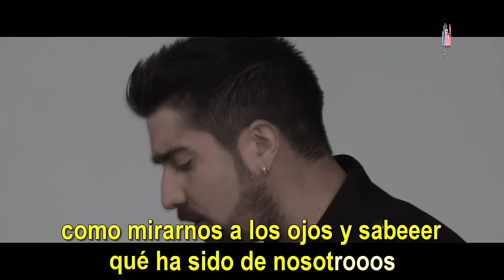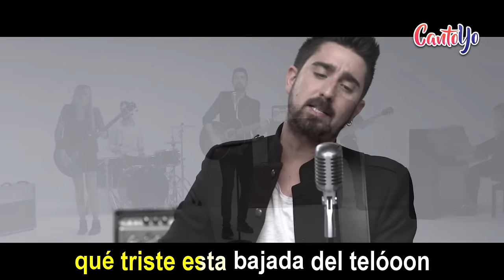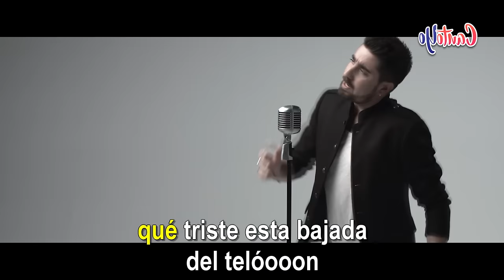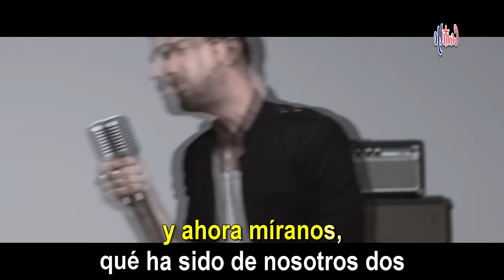Alex Ubago - Míranos (Karaoke) | CantoYo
Karaoke de la canción Miranos de Alex Ubago.

Después de todo este final
Que en realidad
Es el comienzo de una guerra sin cuartel
Que humilla y avergüenza

Ni yo tampoco reconozco que te ame

Como mirarnos a los ojos y saber
Que ha sido de nosotros

Déjalo, nos hemos ya manchado bien
El alma entera
Y lo peor es que seguimos
Presos de este odio intenso

Míranos, qué ha sido de nosotros dos
Excombatientes de un amor que nos llenó de vida uoh
Míranos en este ring desolador
Poniendo precio a un deshonor que solos siembra heridas
Qué estúpidos los dos
Que triste esta bajada del telón

Cuántos momentos quedarán sin recordad
Ya sepultados para siempre por afán
Y la rabia indecente
Que nos convierte en estos locos sin razón
Que solo pisan platos rotos con dolor
En su circo de escombros

Y ahora míranos, qué ha sido de nosotros dos